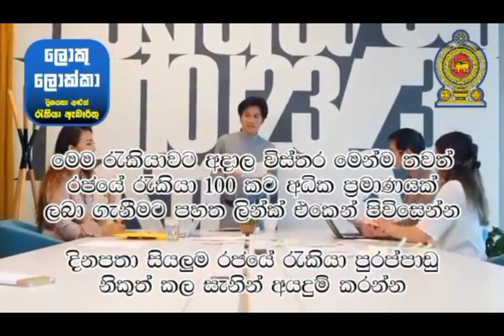රජයේ රැකියා පුරප්පාඩු. අපද්‍රව්‍ය කළමනාකරණ අධිකාරිය. government jobs in sri lanka